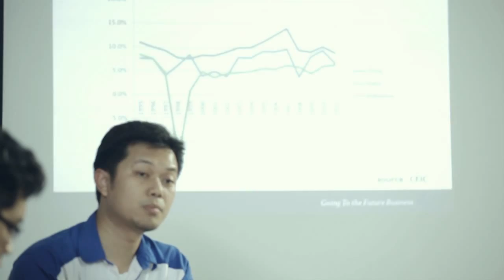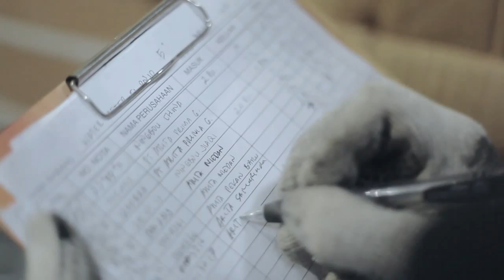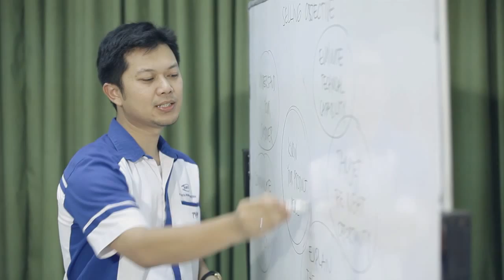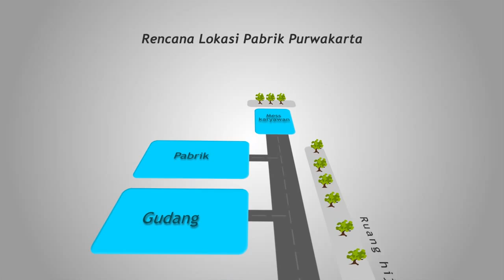ARITA PRIMA INDONESIA, Tbk Corporate Video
Client: Arita Prima Indonesia, Tbk I Production House: SPIN Productions I Producer: George Arif I Director: Erik I